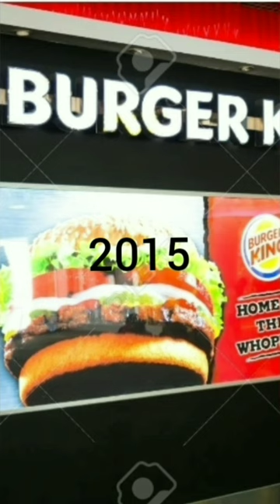Burger king evolution